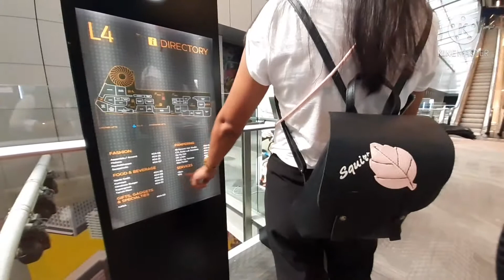PALPAK ang lakad nagkaligaw-ligaw pa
Ang hirap pag first time
puntahan 😁
hirap maghanap
Tapos dami pa pasikot sikot
Palpak pa lakad 😁